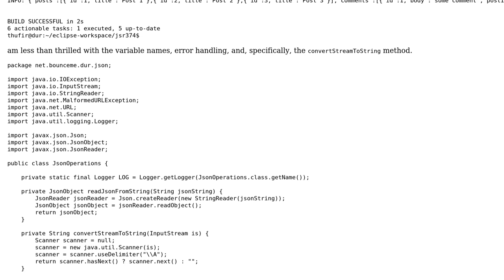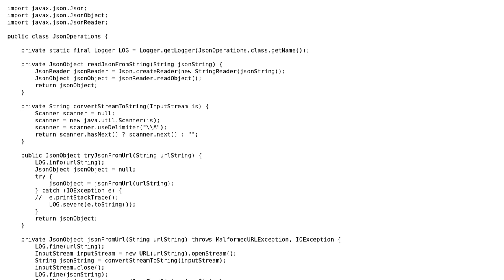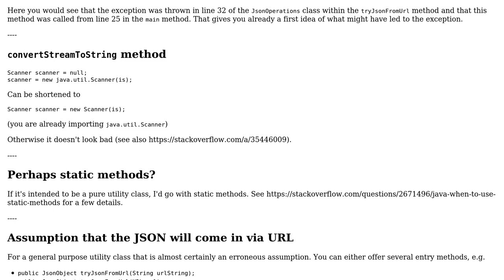utility class for reading in JSON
With thanks & praise to God, and with thanks to the many people who have made this project possible! You are responsible for your own actions.